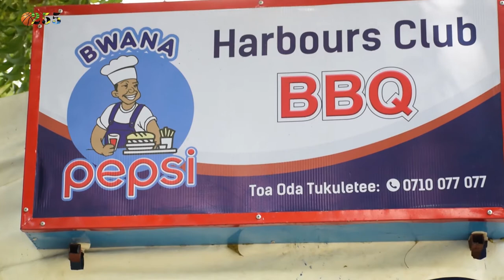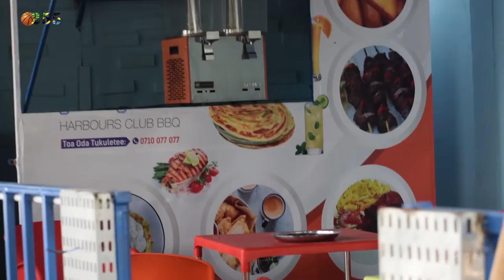Harbors Club, A place to be this Weekend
Kikaputv
Basketball255